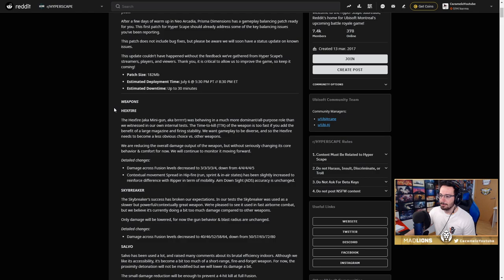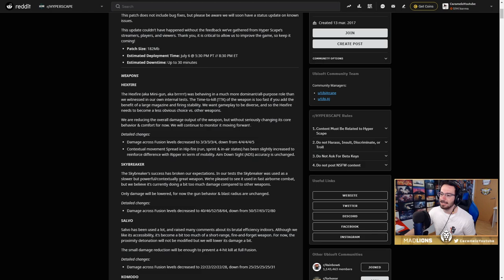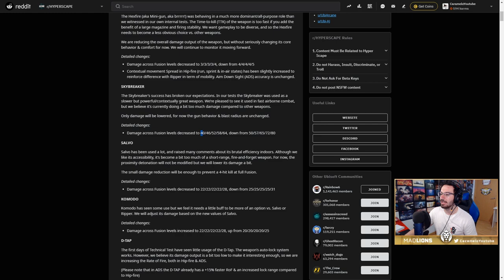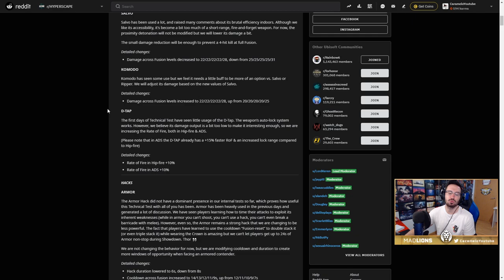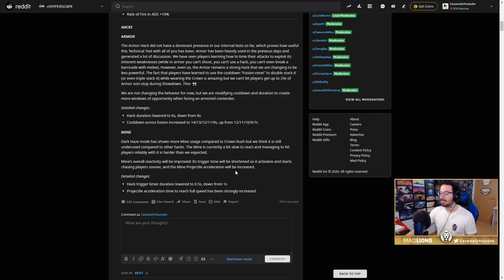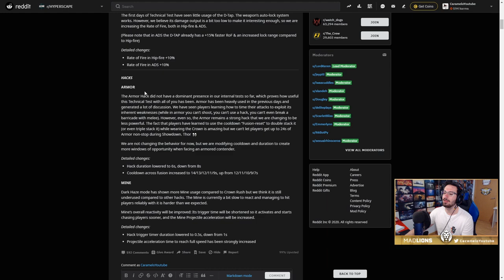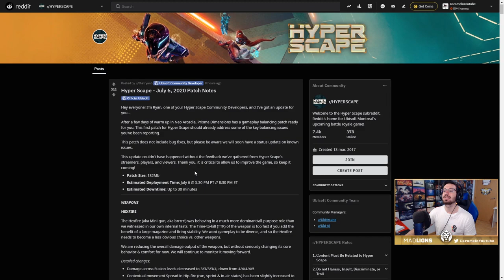Primer parche BUFF y NERF a ARMAS y HACKS | Caramelo Hyper Scape Español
Primer parche BUFF y NERF a ARMAS y HACKS en este gameplay de Hyper Scape en español.

▬▬▬▬▬▬▬▬▬ INFORMACIÓN SETUP ▬▬▬▬▬▬▬▬▬

● CPU: Intel Core i9-9900K 3.6Ghz
● MB: Asus Prime Z390-A
● Rstón: SteelSeries Rival 300
● Cᴀsᴄᴏs: Sades A6
● Micrófono: Blue Yeti
● Fuente Alimentación: 800W Mars Gaming
● Teclado: Newskill seiryu